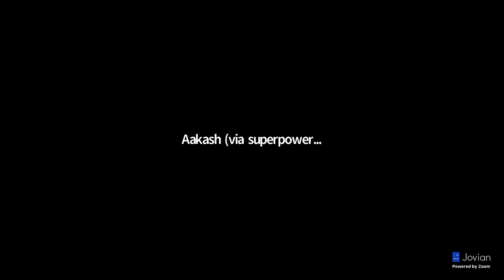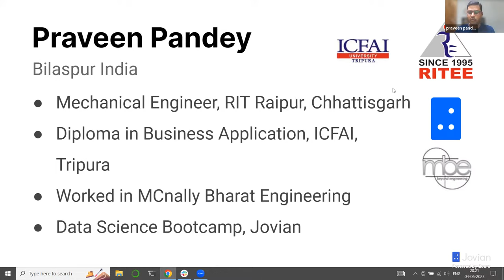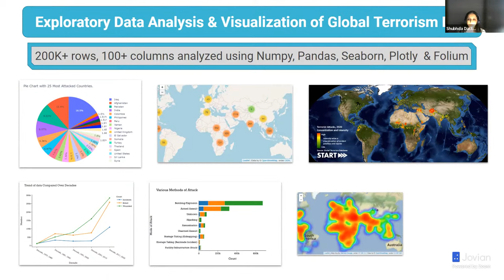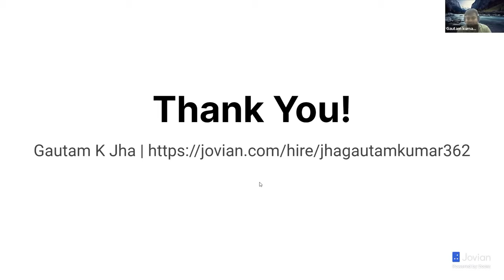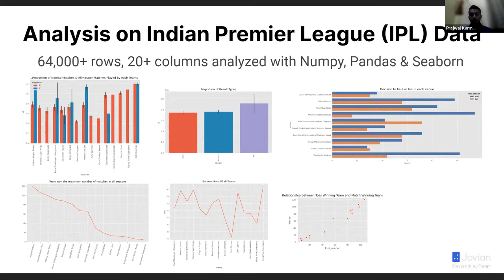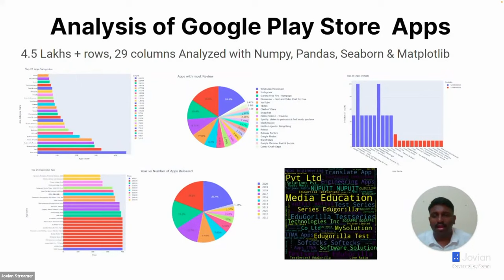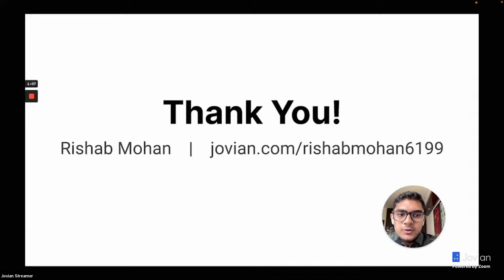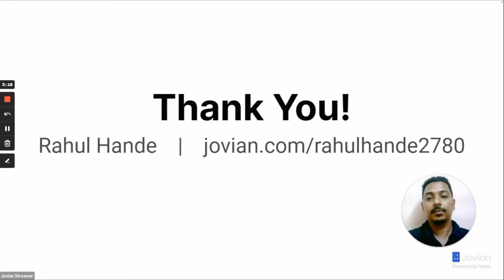May 2023 Batch Graduation Day - Jovian Data Science Bootcamp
You are cordially invited to attend the graduation day for the May 2023 batch of Jovian's Data Science Bootcamp. Over the past eight months, participants of the program have spent 600+ hours learning data science & machine learning and building real-world projects. Join us to congratulate the graduates and celebrate the fantastic work done by the Jovian community.

Agenda:
- Keynote - 15 minutes
- Participant Presentations - 45-60 minutes
- Closing Remarks - 15 minutes

Graduates will present the projects they've worked on during the bootcamp to an audience consisting of industry experts, data science recruiters, and the Jovian community.
Learn more and apply to join our 6-month data science bootcamp

Host - Aakash N S

Aakash is the CEO and co-founder of Jovian. He holds a degree in computer science and mathematics from IIT Bombay. Aakash has worked as a software engineer at Twitter, Ireland & San Francisco. Courses taught by Aakash have 1.5 million+ views on YouTube.